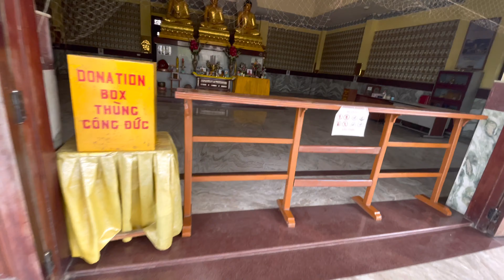Buddha temple in Kushinagar || बुद्ध मंदिर|| Buddha Temple Finally Revealed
Hi friends good morning to every one. we are visiting in kushinagar and  it is a most visiting tourist place known as golden buddha temple or buddha temple. journey starting from deoria to kushingar and in this video you can see mahaparinirvana temple , chinna buddha temple and golden buddha temple. As we know friends shree buddha is bourn in Lumbini (Nepal) and die in kushinagar the plance known as mahaparinivana temple. so it is one of the importance place for Buddhist community.  so guys if you enjoyed the video so plz let me know in comment box and plz subscribe the my youtube channel the v.k travels for such a more video .
camera i use :- Iphone 12
 mic i use :-  JBTEK mic

Thank you to all in advance